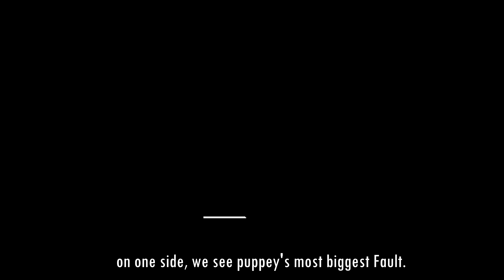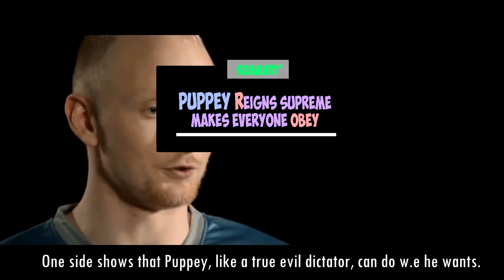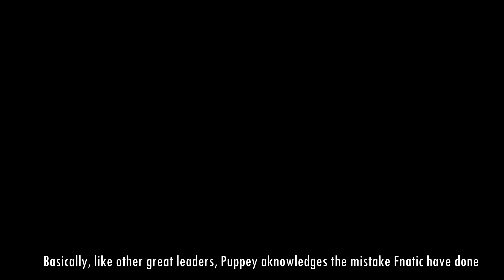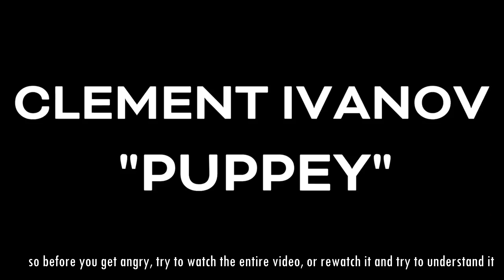Is Puppey Bi-Polar?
This video shows two sides of Puppey.
POV 1: Puppey the dictator, the supreme and powerful leader
POV 2: Puppey the intelligent leader

Which side do you prefer or agree with?
Do you think he is a mix of both?

Crystalis DOTA makes his viewers question everything about dota.

Sources:
Dota 2 _ Team Secret™ - PUPPEY UNCUT! _ EXCLUSIVE Behind the Scenes Interview
That's Why Carbon Is A Tramp_ Crash Course Biology #1
Adolf Hitler Documentary in Color
President Obama_ FULL INTERVIEW _ Real Time with Bill Maher (HBO)
Galaxy Battle II - Interview misery at manila - Feeling after becoming EG captain
Puppey RAGE
Joseph Stalin, Leader of the Soviet Union (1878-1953)

Music Sources:
Viilo - Starry Night [Argofox Release]
Inova - Isolation [Argofox Release]